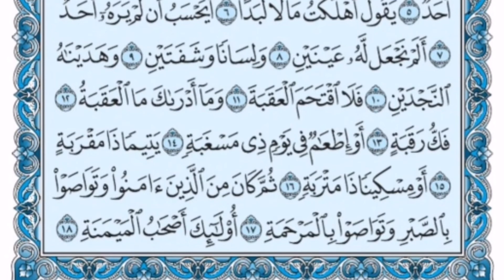سورة البلد كاملة (بالكتابة) بصوت الشيخ ياسر الدوسري - Sourate Al-Balad Yasser Al Dossari